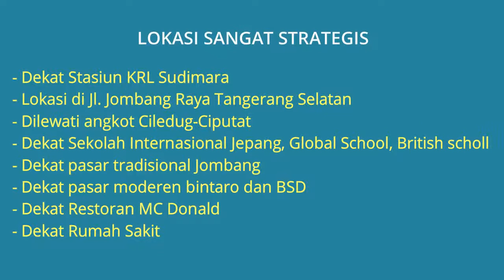RUMAH DIJUAL MURAH DEKAT STASIUN SUDIMARA DIBAWAH HARGA PASAR - LIHAT LANGSUNG PASTI SUKA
Rumah dijual 2 lantai dekat stasiun sudimara tangerang selatan - Lokasi rumah di Komplek Pondok Pucung Indah 2, Kel. Pondok Pucung, Kec. Pondok Aren, Tangerang Selatan. Rumah 2 lantai ini dijual dibawah harga pasar dan Tanpa Perantara (saya pemilik langsung), dijual segera untuk membeli rumah lagi di Semarang.

Konstruksi bangunan rumah ini kokoh full kayu jati, Lingkungan perumahan tenang aman nyaman tidak bising dan jaminan bebas banjir, silakan tanya ke tetangga2 sebelah.

Harga Rp.1.350.000.000 Jika berminat silahkan hubungi pemilik rumah Telp/WA: 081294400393

Lokasi Sangat Strategis:
- Dekat Stasiun KRL Sudimara
- Lokasi di Jl. Jombang Raya Tangerang Selatan
- Dilewati angkot Ciledug-Ciputat
- Dekat Sekolah Internasional Jepang, Global School, British scholl
- Dekat pasar tradisional Jombang
- Dekat pasar moderen bintaro dan BSD
- Dekat Restoran MC Donald
- Dekat Rumah Sakit
- Dekat Masjid Al Muawanah

Spesifikasi Rumah:
- Harga Jual Rumah: Rp.1.350.000.000
- Sertifikat Rumah: SHM (Sertifikat Hak Milik)
- Luas Bangunan: 240 m2
- Luas Tanah: 160 m2
- Jumlah Kamar Tidur: 5 Kamar
- Jumlah Kamar Mandi: 4
- Garasi Mobil: 2
- Sumber Air: Jet Pump
- Daya Listrik: 5.500 Watt
- Jumlah Lantai: 2 Lantai
- Rumah Dibangun Tahun: 2007
- Alamat Lokasi Rumah: Komplek Pondok Pucung Indah 2, Kel. Pondok Pucung, Kec. Pondok Aren, Tangerang Selatan 15414